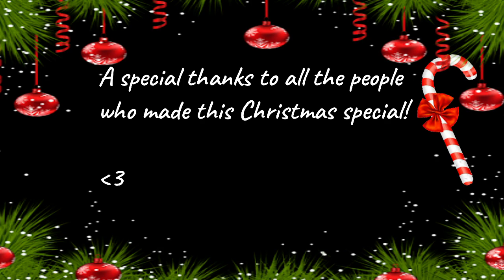WHAM! - Last Christmas - Virtual Piano -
Notes!
mrry christlerr!
Transpose -6

[8uod] w y [ud] s [tu] o
[8uod] [wd] [tf] [ys] u y [tup] [0p]
[6upd] [0d] [ef] r [tups] u s
[6toa] [0s] [ea] [rup] t r e 0
[9ipf] e u [ipd] e [up]
[9ipf] [eg] [yf] d [ip] s
[wyia] a s a w s
[5wyia] o 5 6 7
[8uod] w y [uod] [ys] t [wo]
[8osdh] w y [usf] [yd] [tos] w
[6uo] [0d] [ed] [rd] [tupd] [rs] e [0s]
[6sfj] [0sfj] e [rpaf] t [opd] 0 [yis]
9 e [yipf] [up] [ips] s [eyi]
[9ipf] [ef] f [yip] [ua] [iops] d
[wyios] s s [wyis] [os] [wyi] s
[wyioa] a s [wyioa] o [wri]
[8uo] w [td] [yd] [uod] s [tuo] s
[8wuoa] s a s a s 7
[6uop] [0d] [ed] [ruoad] t [rs] [euops] [0s]
[60euoa] s s [uopa] [6s] 0 e
[9ipf] [ed] [us] [ipd] [eif] [of]
[9ipf] [ed] [us] [ipd] [yd] [ripd] [es]
[wyioa] s h s d s
[5qwyoa] a s d 5 6 7
[8uod] w y [uod] o [us] t [yo]
[8uad] [wad] [tsf] [yos] u y [tuop] [0yop]
[6upd] [0pd] [esf] r [tups] u [os]
[6toa] [0ps] [eoa] [rup] t r e 0
[9ipf] [epg] [ypf] [pd] [ip] s
[wyia] a s a s w
[8uod] w t y u o s d
[dfhz] [dz] [sl]
(Not made by me, just played by me!)